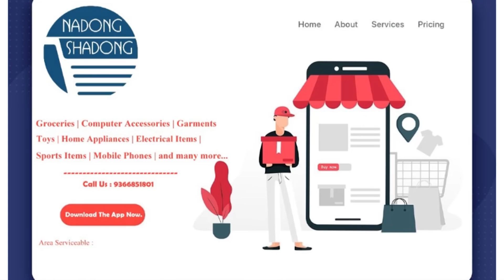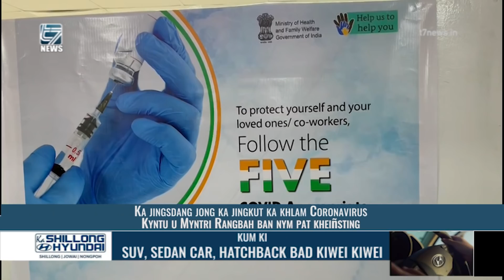KA JINGSDANG JONG KA JINGKUT KA KHLAM CORONAVIRUS